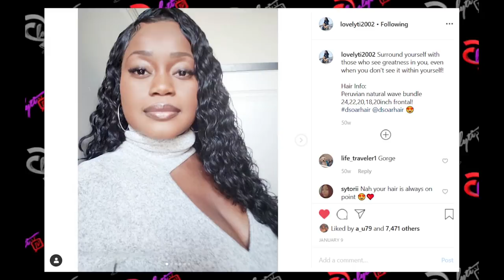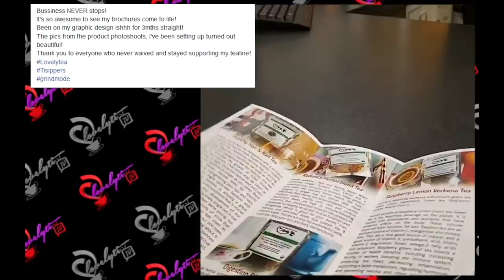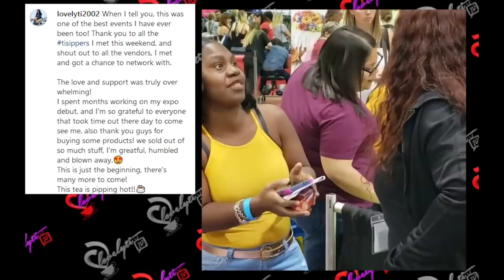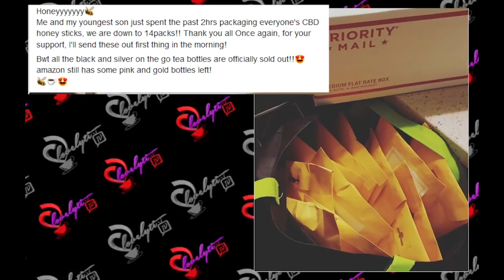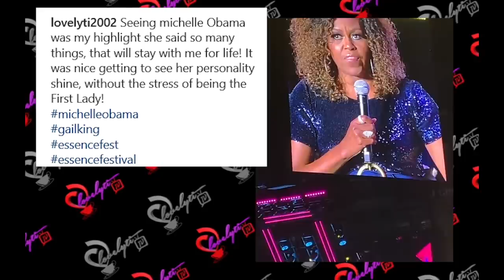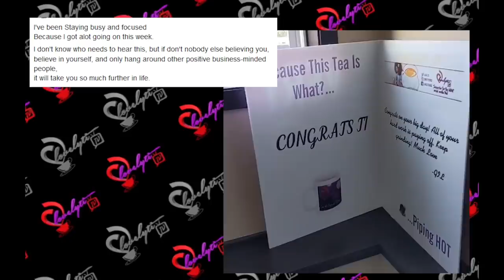Looking back at my 2019